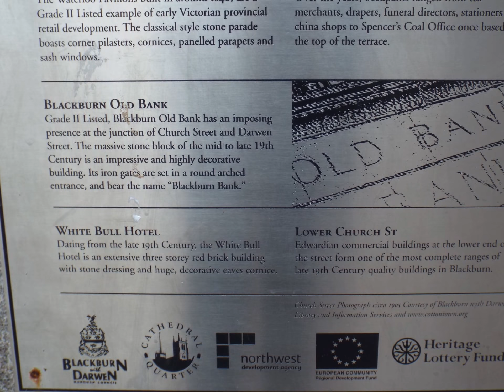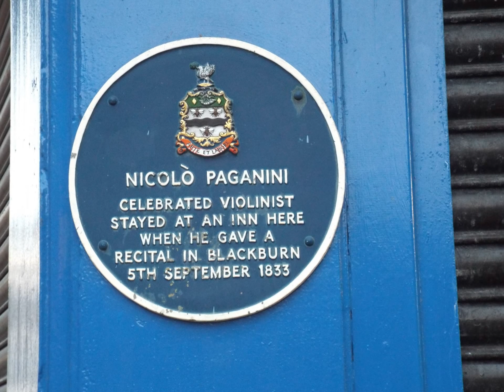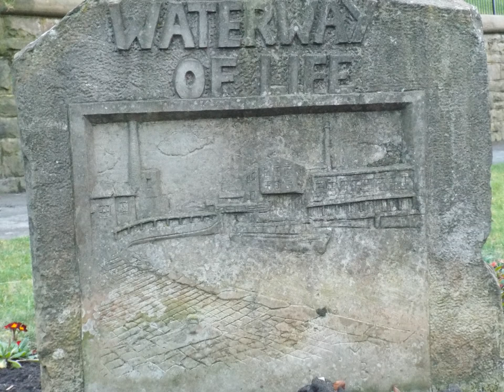Blackburn, 17th February 2017